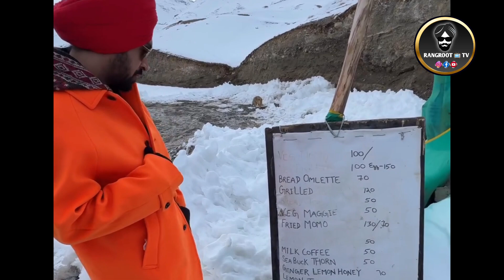😁 Himachal Pradesh tour with Daljit Dosanjh ll